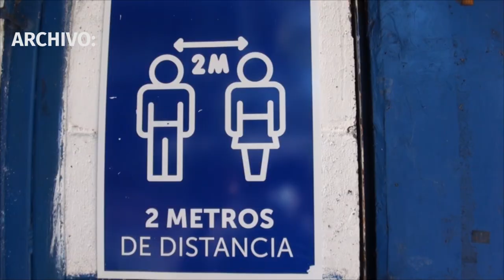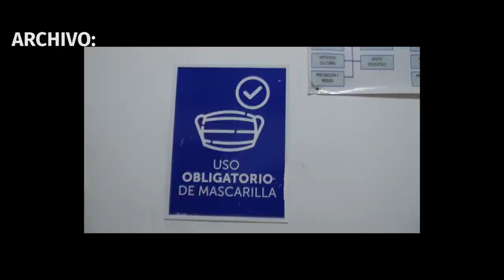Noticiero LPG 19 de diciembre: Docentes advierten que urgen volver a la presencialidad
Maestros del sector público y privado urgen que los alumnos regresen al 100 % a las aulas.
¡Visítenos!